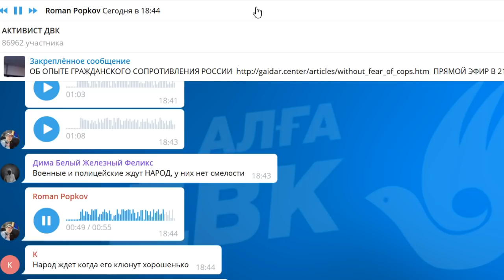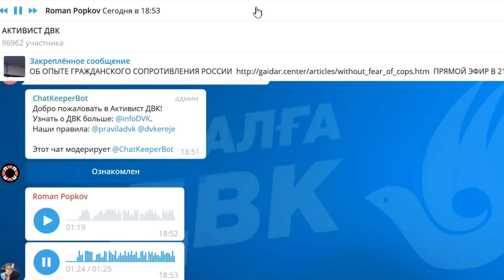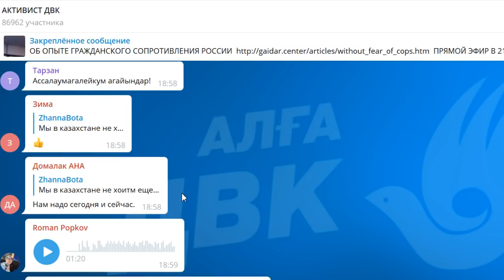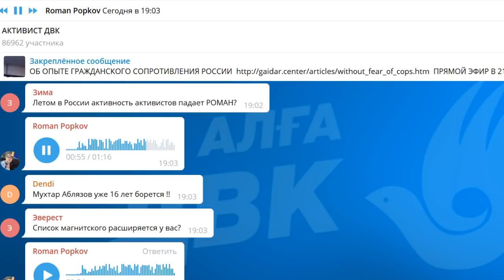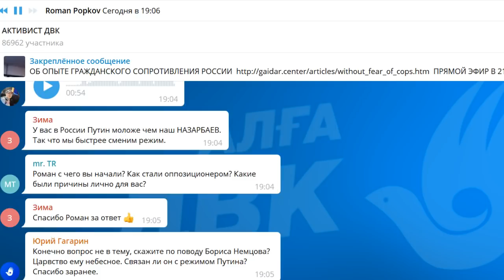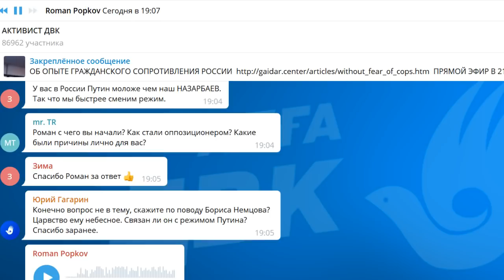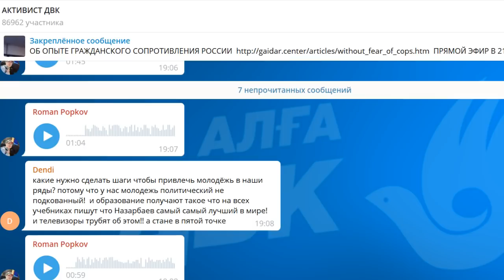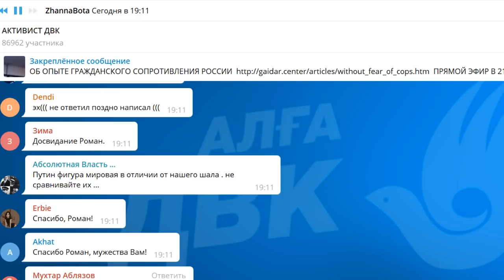Роман ПОПКОВ: ОБ ОПЫТЕ ГРАЖДАНСКОГО СОПРОТИВЛЕНИЯ РОССИИ